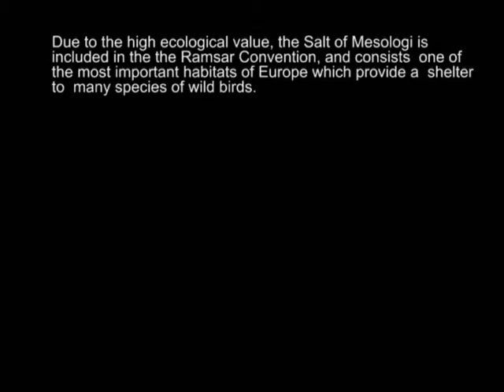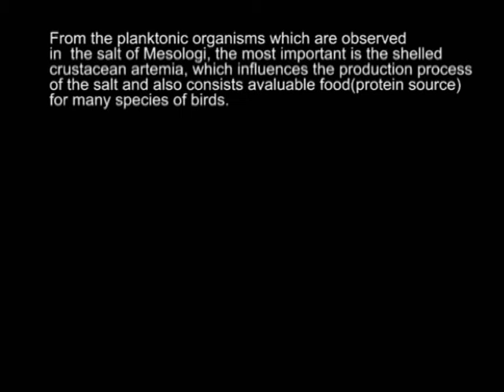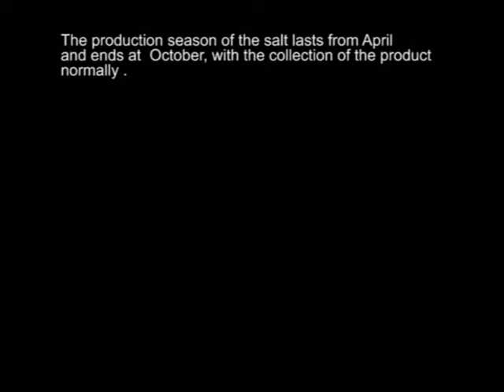Saltwork in Mesologi Lagoon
Description of the saltwork in Mesologi lagoon